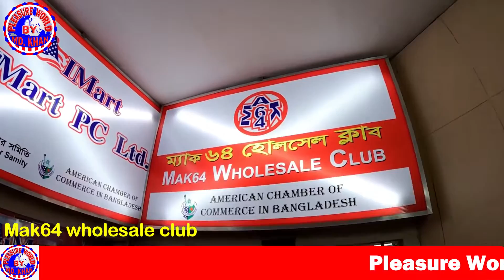Us Food Mart, iMart Pc and Mak64 wholesale club in the same floor | Banani,Dhaka Bangladesh.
Mak64 Wholesale Club is a committed super shop brand in Bangladesh that brings you enticing products from top countries across the globe. Our business is based on authenticity and customer satisfaction. For every international product that you love and crave; we deliver.
Mak64 Wholesale Club is the promise of uncompromising quality. We are loyal to our customers and inspired by the trust they have in us.
Here on this YouTube channel, you will see all the happenings and get the best pieces of information about your favorite products. Stick Around!
We are Open Online till 09 am : 09 pm to serve you smoothly.